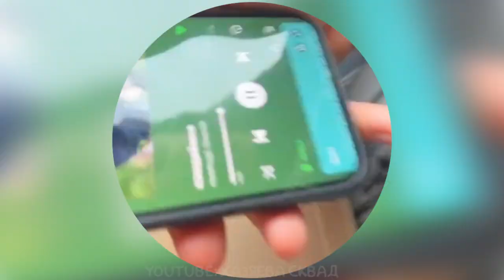ХАЗЯЕВА ЕДУТ СНИМАТЬ ВИДОС С ЧИПСОЕДАМИ